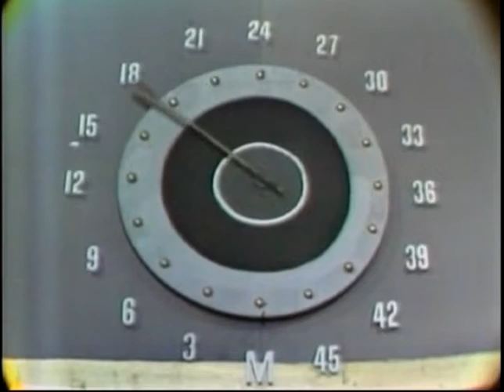Janis Paige--All I Gotta Get Now is My Man, 1960 TV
Janis Paige performs "All I Gotta Get Now is My Man" in this 1960 TV appearance.